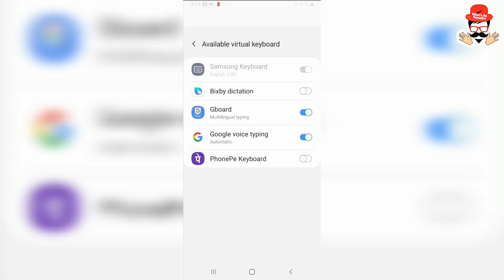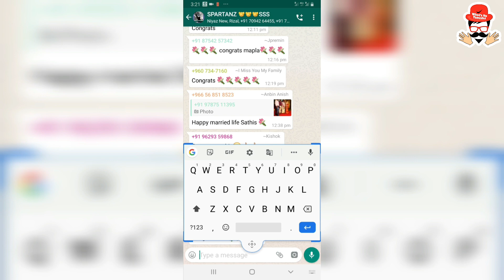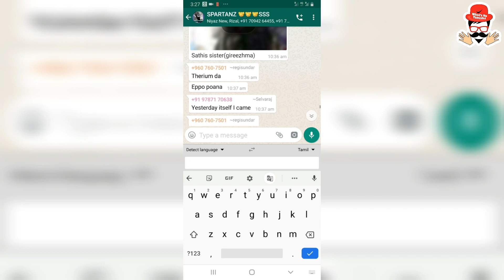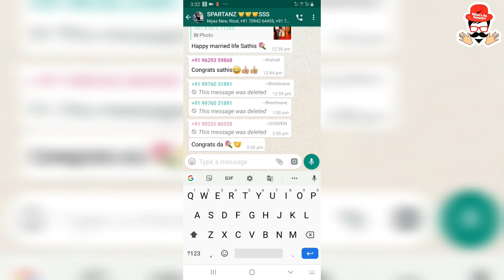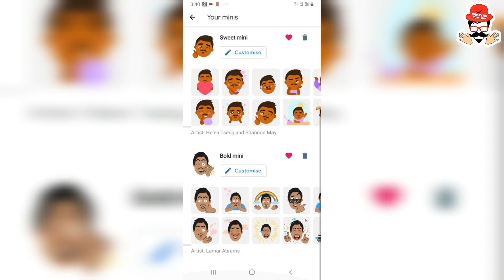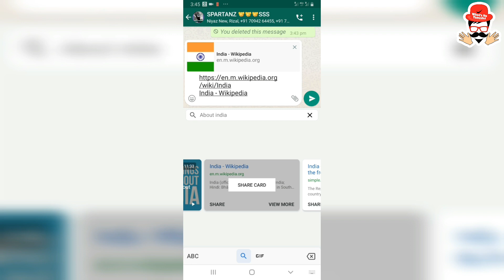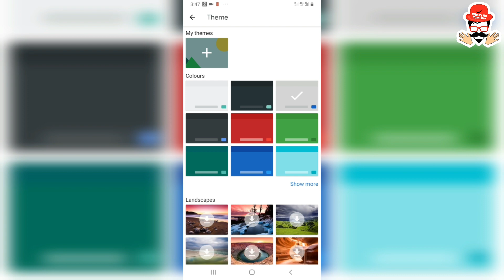8 Useful Hidden Secret In Google Keyboard For Android | G Board Tricks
Using This Google Official Keyboard You Can Chat Translate Create Your Own Stickers and much more.. | G Board For Android Smart Phones With Amazing Futures